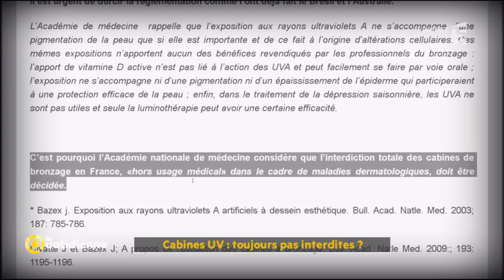Extrait VOST : Cabine UV, toujours pas interdites ? - La Quotidienne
A l’approche de l’été, il est tentant d’effectuer un rapide passage en cabines UV pour éviter d’arborer un teint couleur papyrus aux premiers rayons du soleil.